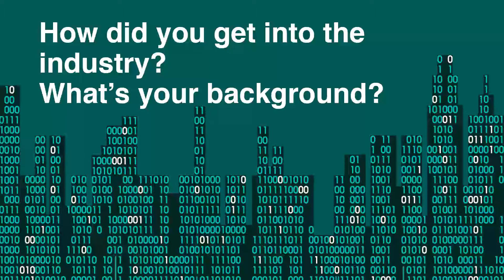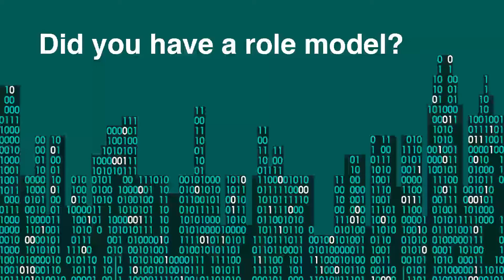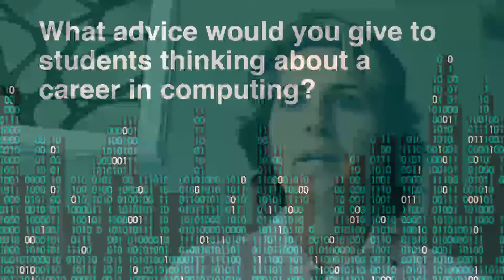Inspiration - Girls in Computing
Women in computing: colleagues at TT Games tell us what inspired them to a career in computing.